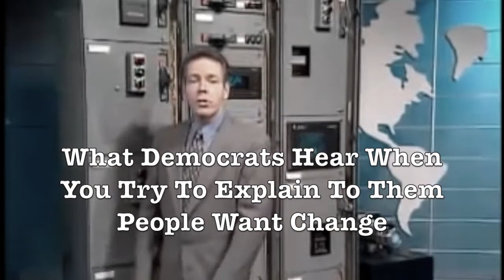What Democrats Hear When You Try To Explain To Them People Want Change